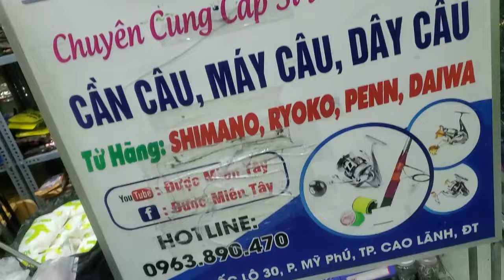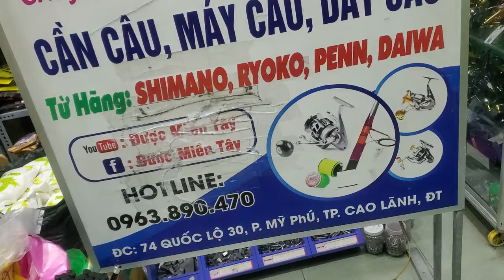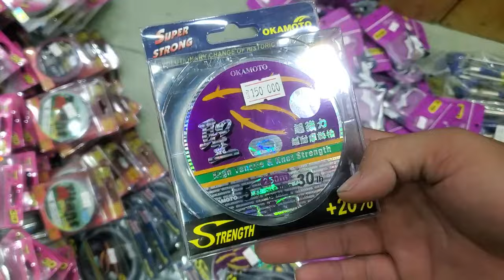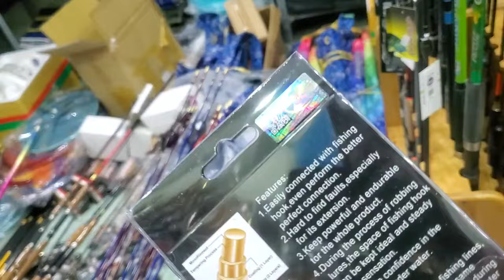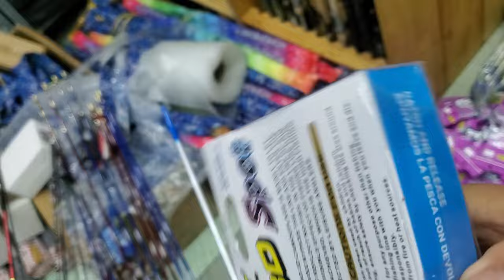Cần đơn toro bản săn hàng 6h, về thêm đủ size.LH 0963.890.470